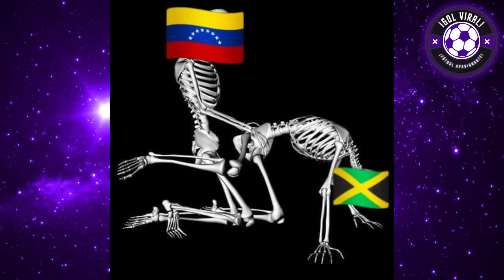PRENSA COLOMBIANA MARAVILLADA con VENEZUELA vs JAMAICA 3-0! "ORGULLO Y HUEV0S!" FELICITAN A VZLA!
ESPN COLOMBIA EMOCIONADA FELICITA A SELECCION VENEZOLANA TRAS TRIUNFO EN GOLEADA VENEZUELA vs JAMAICA 3-0 !! "UN SHOW TOTAL DE VENEZUELA, DIOS MIO"

"ME DA MIEDO EL PODERIO DE VENEZUELA, SE CONSOLIDA QUÉ EQUIPAZO" ANALISIS DE PRENSA COLOMBIANA!!

PERIODISTAS COLOMBIANOS ENGRANDECEN A SELECCION VENEZOLANA!! VINOTINTO A CUARTOS DE FINAL VS CANADA!! INCREIBLE PARTIDAZO

GOLEADA DE VENEZUELA 3-0 VS JAMAICA!! "PODEROSOS GUERREROS" ANALISIS
GOLAZO DE SALOMON RONDON, ERIC RAMIREZ Y BELLO!! HERMOSA GOLEADA!!

ANALISIS HOY EN VIVO VENEZUELA PAL MUNDO!! INCREIBLE RELATO

JAMAICA VS VENEZUELA 0-3
VENEZUELA 3-0 JAMAICA
VENEZUELA VS JAMAICA 3-0
JAMAICA 0-3 VENEZUELA !
RESUMEN Y GOLES
EMOCIONANTE ANALISIS
TREMENDO SHOW VENEZOLANO!!
ANALISIS HOY EMOTIVO RELATO
GOLAZOS VENEZOLANOS